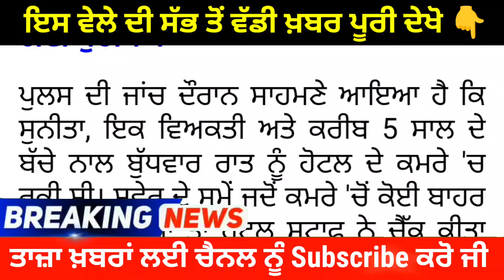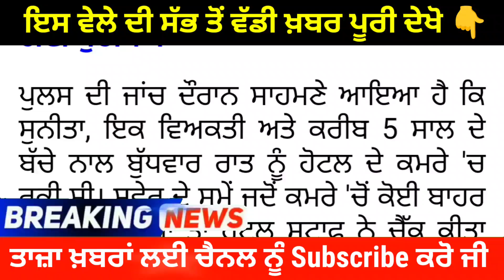Latest Punjabi News Mohali News ਵੱਡੀ ਵਾਰਦਾਤ ਮੁੰਡੇ ਨਾਲ ਹੋਟਲ ਚ ਗਈ ਕੁੜੀ ਦਾ ਕਤਲ